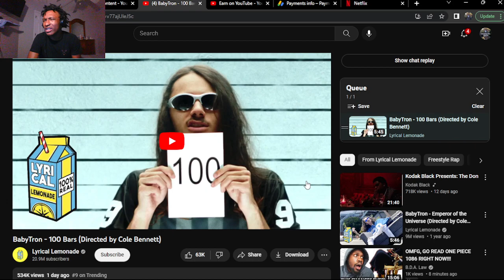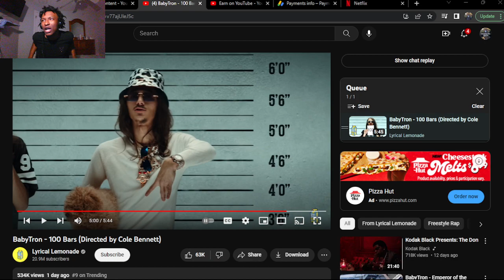THIS MAN IS DIFFERENT!!! BabyTron - 100 Bars (Directed by Cole Bennett) (REACTION!)